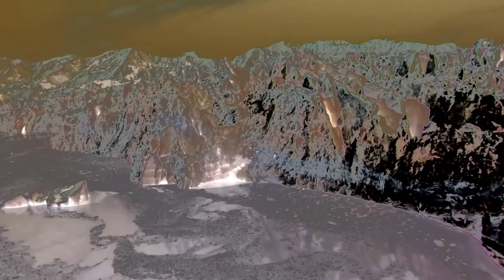Shades of Shakti perform "Face to Face"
Composed by J. McLaughlin

Performed by Shades of Shakti in New Zealand 2020

Guitar: Justin Firefly Clarke
Sarangi: Sangeet Mishra
Violin: Tristan Carter
Tabla: Chetan Ramlu
Vocals: Chelsea Prastiti
Drums: Thomas Friggens

Shades of Shakti are an intercultural group of musicians bridging the gap between traditional Indian music and jazz. Their music combines intricate fast melodies, virtuosic rhythms of the tabla and percussion, and the hypnotic tones of the sarangi, a highly resonant, ancient bowed instrument of India. The collaboration aims to bring communities together, and celebrating human diversity through music.

The project includes the following personnel:

Guitarist and composer Justin Firefly Clarke is an integral part of the Aotearoa music scene, working with the likes of Shogun Orchestra’, Congress of Animals, The Woolshed Sessions, Jess Chambers and Fly My Pretties, to name a few. Seven years in Berlin saw Justin gain repute as a lynchpin for fusing different musical languages together, winning numerous awards for these collaborations in festivals across Europe.

Maestro Sangeet Mishra comes from a long line of sarangi masters from India’s holiest city, Varanasi. Considered a prodigy as a child, Sangeet has endeavoured to revive ancient musical styles. An innovative musician, he has performed with leading artists in India and around the world, successfully employing a contemporary approach to the sarangi without compromising its traditional purity and essence.

Violinist and composer Tristan Carter has a keen interest in cross-cultural collaboration, having worked with the Atlas Ensemble in Amsterdam, traditional musicians in Bangalore, and taonga pūoro musicians of Aotearoa. He plays in a variety of ensembles including jazz outfit 'The Troubles' and Balinese ensemble ‘Gamelan Taniwha Jaya’. Tristan composes and performs with Java Dance Theatre Company, touring New Zealand and festivals around the world.

Tabla player Chetan Ramlu is a New Zealand musician of Indian heritage. He was trained by his Ustaad, Muhammad Sardar Khan of Hyderabad and also trained in the art of Indian classical singing with ghazal maestro Pandit Vithal Rao. Chetan has worked with many western and Indian artists, including Vaishali Samant, Papon, Sajjad Ali, Anup Jalota, Rhian Sheehan and Harjeet Mehndi. He has toured with Tahir Qawaal and Party since 2016.

Drummer and percussionist Thomas Friggens hails from the Hawkes Bay and came to Wellington to study jazz. He straddles multiple musical worlds effortlessly and often simultaneously, and has been an integral member of New Zealand’s premier percussion group, Strike, as well as numerous local ensembles such as Sulco d’Alma and Balkan band Bazurka.

Singer Chelsea Prastiti has been writing and performing and teaching in the Auckland scene for the last 10 years and in that time has worked in multiple genres and with some wonderful musicians and bands who’s performances take her all over the country. Her specialty is vocal improvisation and she currently teaches at Auckland University's jazz course.